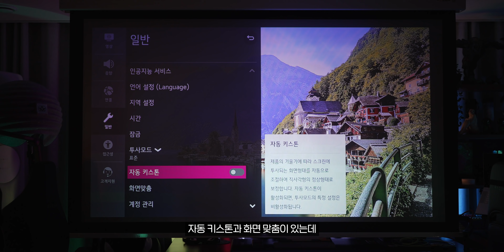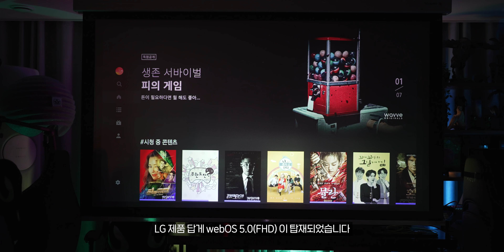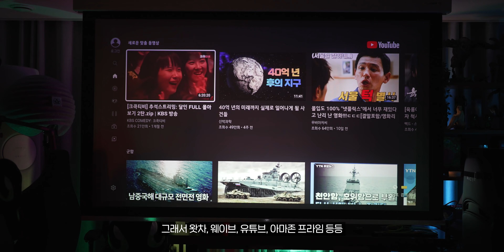정말 선명하고 색감이 너무 좋은 LG 시네빔 PF610P 이정도면 가성비인데?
📌 이 영상은 LG전자로부터 제작비와 제품을 대여받아 제작되었습니다